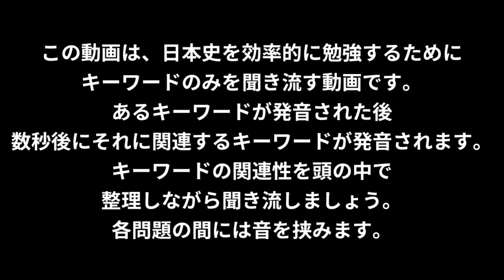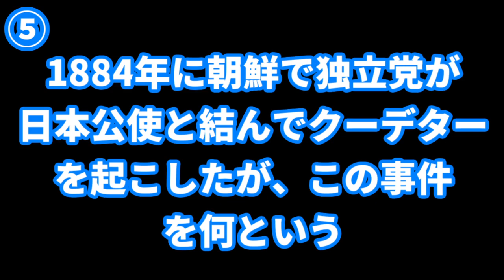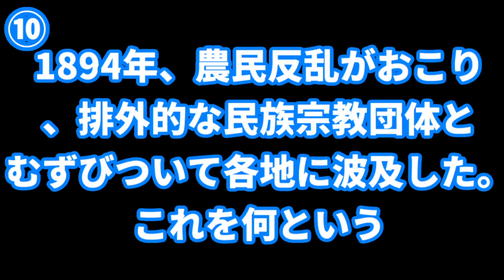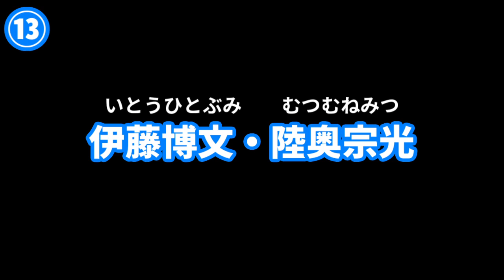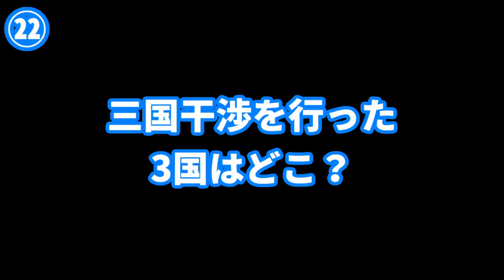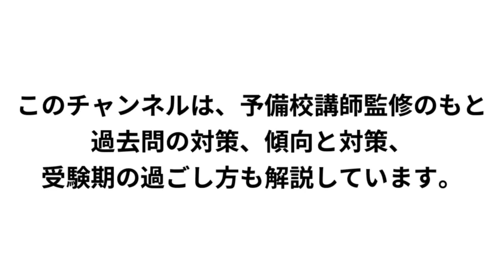【日本史一問一答】⑬近代 日清戦争・立憲国家成立⑥